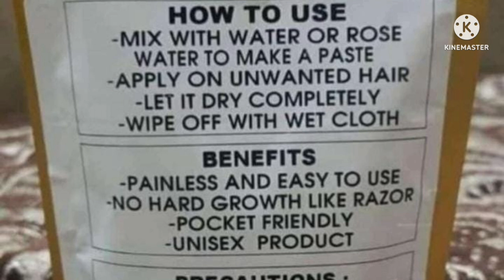HERBAL COSMETICS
नमस्कार दोस्तों मेरे चैनल प्रकाश स्टोर में आपका स्वागत है ये सक्रिय सामग्रियां कई उद्देश्यों की पूर्ति करती हैं जैसे। त्वचा की लोच में वृद्धि, झुर्रियों को कम करके त्वचा की उम्र बढ़ने में देरी, एंटीऑक्सिडेंट संपत्ति द्वारा यूवी विकिरण से सुरक्षा और क्रमशः कोलेजन के क्षरण की जांच करना व्यक्तियों की त्वचा और बालों की सुंदरता स्वास्थ्य, आदतों, नियमित नौकरी, जलवायु परिस्थितियों और रखरखाव पर निर्भर करती है। गर्मी के अत्यधिक संपर्क के कारण त्वचा गर्मियों के दौरान निर्जलित हो जाएगी और झुर्री, झाई, धब्बे, रंजकता और धूप की कालिमा का कारण बनती है।The skin due to excessive exposure to heat will dehydrate during summer and causes wrinkle, freckles, blemishes, pigmentation and sunburns. The extreme winter cause damages to the skin in the form of cracks, cuts, maceration and infections . The skin diseases are common among all age groups and can be due to exposure towards microbes, chemical agents, biological toxin present in the environment, and also to some extend due to malnutrition  . The only factor they had to rely on was the knowledge of nature compiled in the ayurveda. The science of ayurveda had utilized many herbs and floras to make cosmetics for beautification and protection from external affects . The natural content in the botanicals does not cause any side effects on the human body; instead enrich the body with nutrients and other useful minerals 11 . The cosmetics, according to the Drugs and Cosmetics Act is defined as articles intended to be rubbed, poured, sprinkled or sprayed on, introduced into or otherwise applied to the human body or any part thereof for cleansing, beautifying, promoting attractiveness or altering the appearance 12 . The cosmetic does not come under the preview of drug license. The herbal cosmetics are the preparations containing phytochemical from a variety of botanical sources, which influences the functions of skin and provide nutrients necessary for the